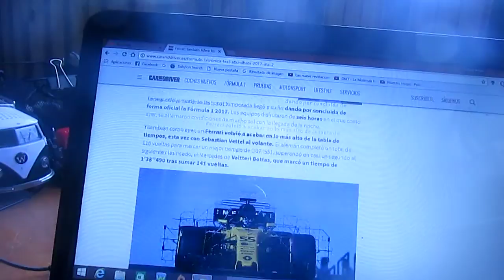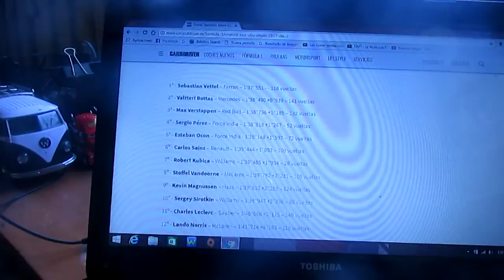Resumen día 2 Test Post Gp de Abu Dhabi 2017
En este día el mas rápido fue Sebastian Vettel